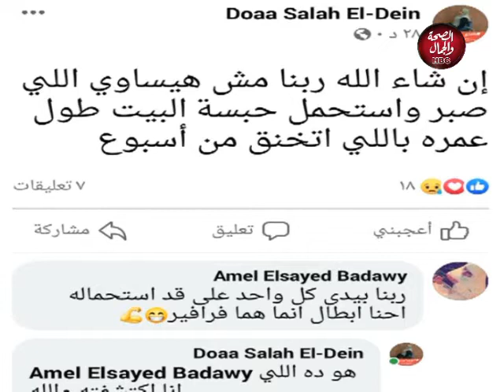خليك في البيت | حلقة شيقة من كرو الصحة والجمال ونصائح هامة للمواطن المصري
وضيافتة | المخرج الكبير / وليد عمارة
    والمخرج | محمد عزت